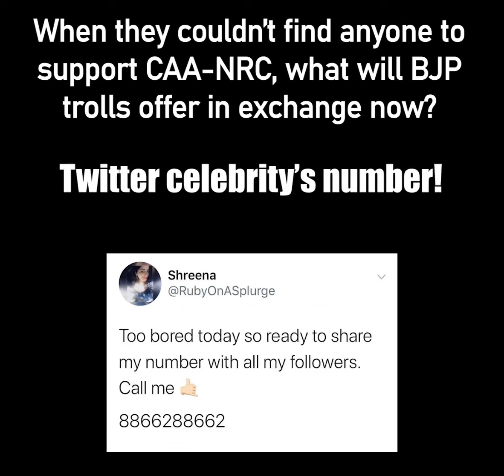January 9, 2020